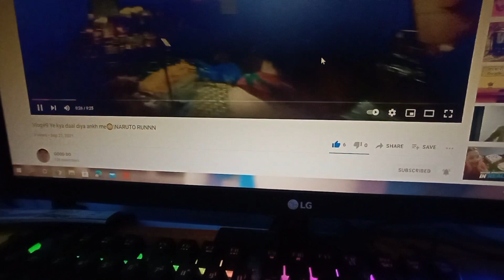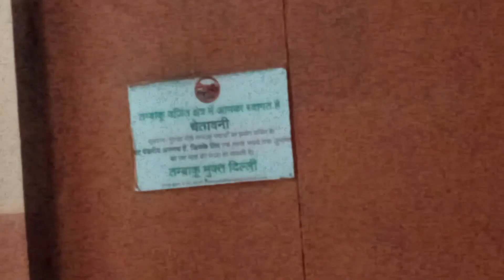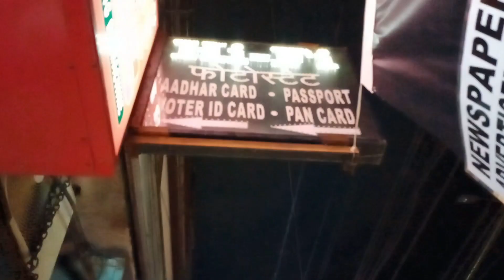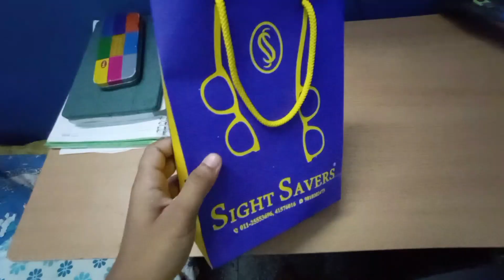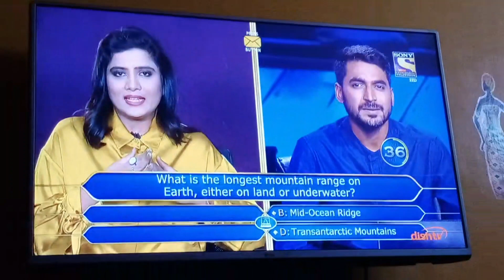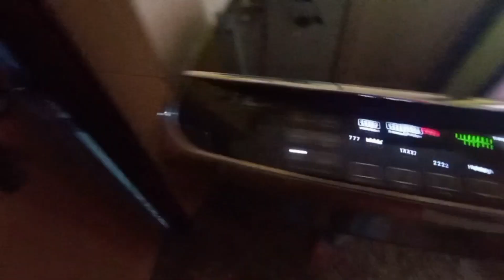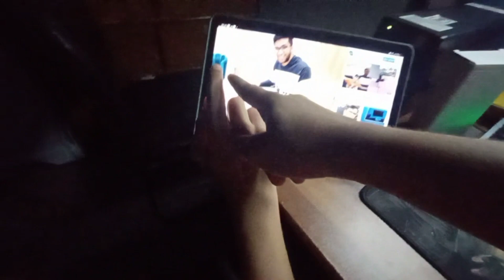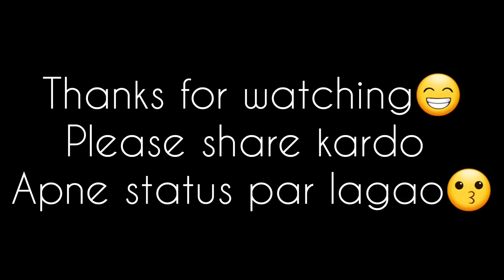VLOG#10 Who is my bestie🤔❓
Hi Good Dos'

Yaha me apke samne 4 din ke kuchh shorts vlog le kar prastut hui hu🌝.

Songs taken from NCS.